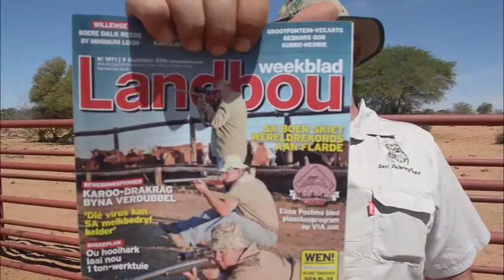Lekkerlag-video van boereplan wat werk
Kyk na dié tong-in-die-kies video van ŉ boereplan wat werk! Ons soek kort video's van boereplanne wat werk. Die prys is ŉ hommeltuig en opleiding ter waarde van R27 500. Video: Piet Planter